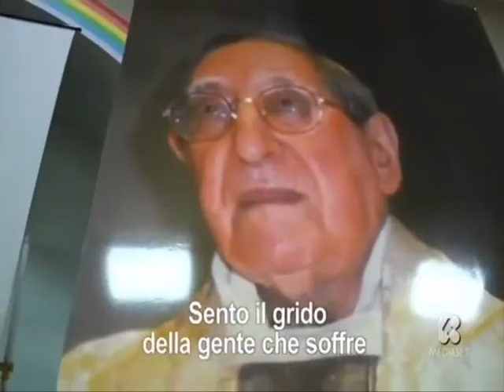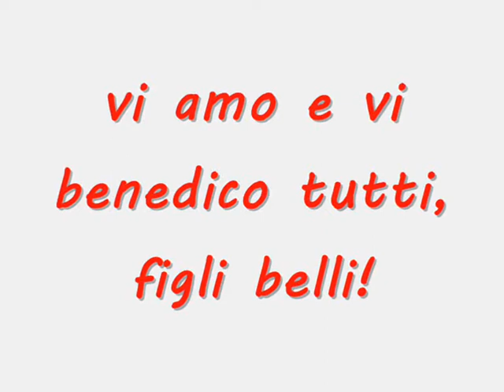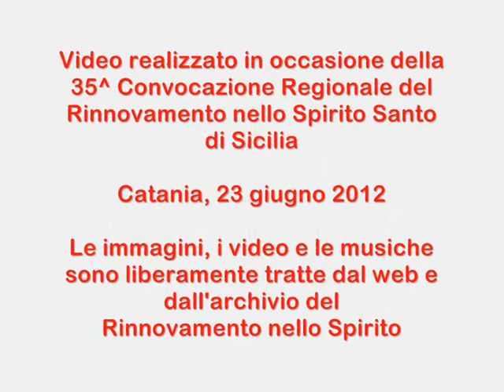Il ricordo di padre Matteo La Grua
In questo video, trasmesso alla 35^ convocazione del Rinnovamento nello Spirito Santo di Sicilia, immagini, foto e musiche liberamente tratte dal web e dagli archivi del RnS vengono rifusi insieme per ricordare padre Matteo La Grua. (Montaggio di Sebastiano Corso)